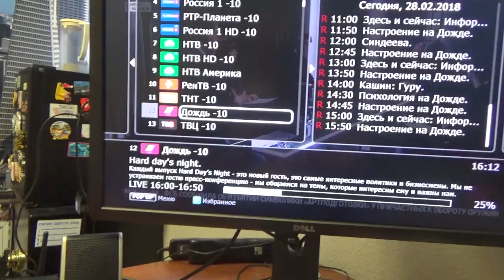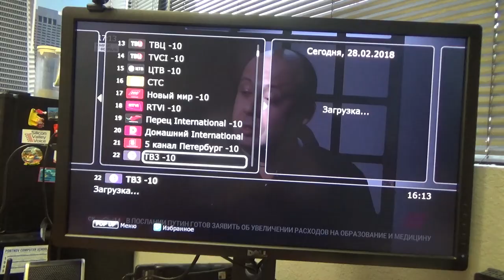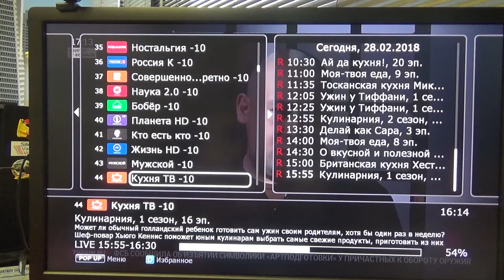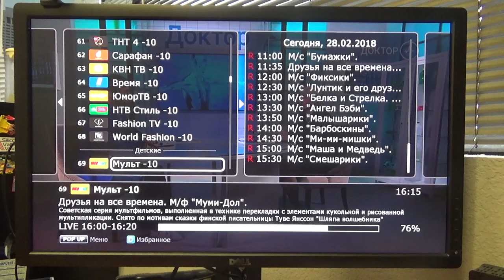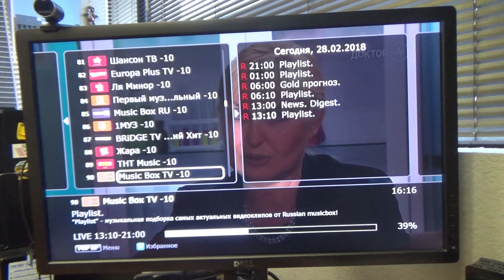США 5120: КартинаТВ - с русскоязычным телевидением по американской жизни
КартинаТВ - с русскоязычным телевидением по американской жизни